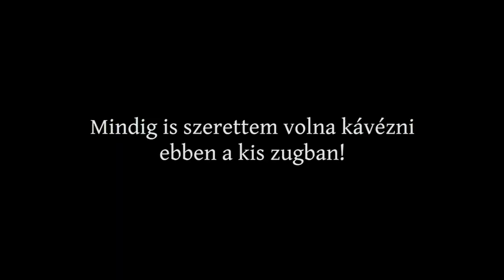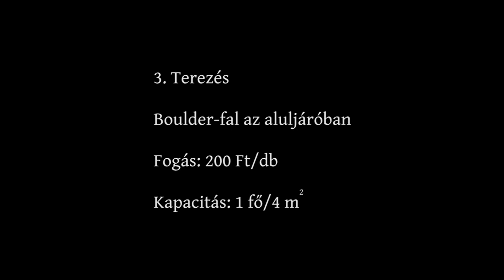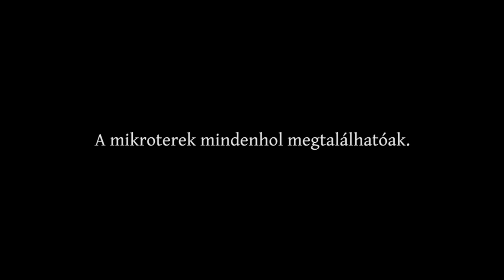Hódítsuk vissza a várost! - Rerrich Béla Tájépítész Szakkollégium.mp4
A Short Shots Budapest kisfilmpályázatra leadott munka. Készítette a Rerrich Béla Tájépítész Szakkollégium.